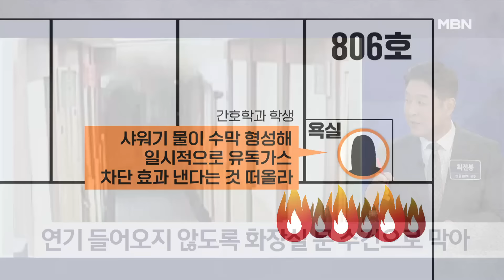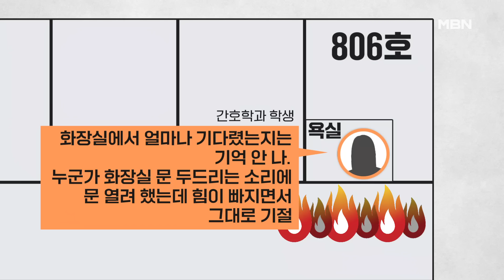7명 사망자 발생한 호텔 화재…매트리스가 불쏘시개 역할 - 김명준의 뉴스파이터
화재 당시 CCTV…순식간에 연기 퍼지는 모습
"에어컨 불꽃이 침대로 옮겨붙은 것으로 추정"
매트리스, 불 빠르게 번지고 유독가스 다량 배출

간호학과 학생, 샤워기 틀고 기다리다 구조
"샤워기 수막의 유독가스 차단 효과 떠올려"
화장실 대피 안전?…전문가 "오히려 위험할 수도"